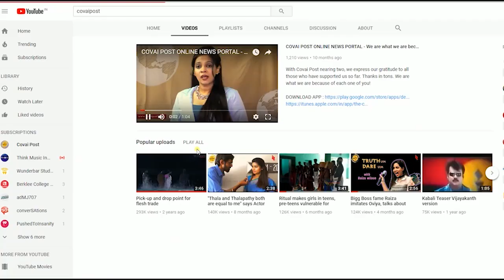Will Ganesha remove the obstacles of his statue makers?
With Ganesh Chathurthi fast approaching, making of his statues goes on in full swing.From huge to small, modern to traditional, the statue makers are fully immersed in their task. But, what remains unseen to many is the trials and tribulations they undergo in this business of making and selling the statues of the God of Obstacle Removal.